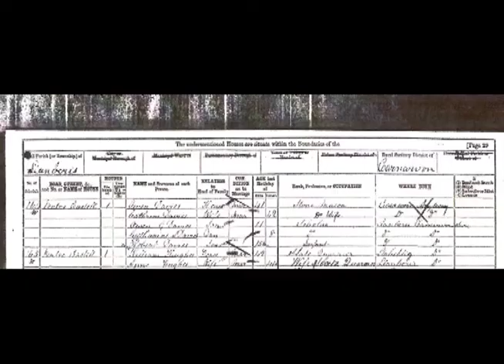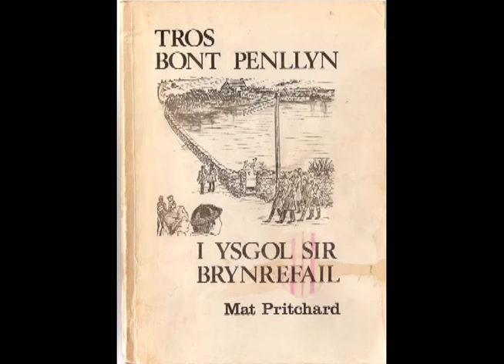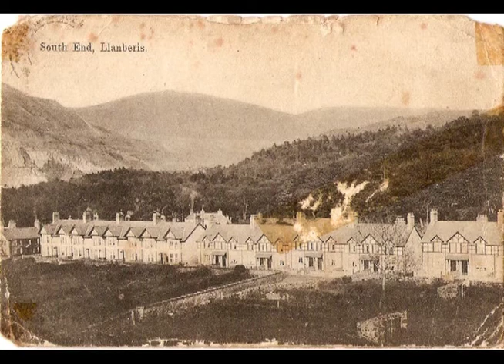Anita Butler - Cymraeg.mov